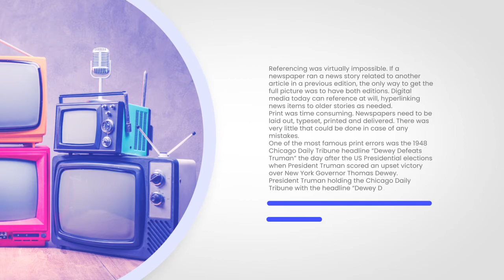MARKETING BEFORE DIGITAL AND THE DEATH OF PRINT BY BEN GIVON AFFILIATE MARKETING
OK, so here’s the gist of it. My name is Ben Givon and I’m a marketing buff. There, I’ve said it. Anyone who’s followed any of the Ben Givon tutorial series, knows me as the marketing guy.
Hand’s up anyone the remembers the time before digital marketing. Before the days of tracking, targeted ads, audiences, re-marketing and all the other myriad of techniques we take for granted today as marketers. The days when print ads rules the roost and classifieds were the 800lb gorillas of the marketing world.